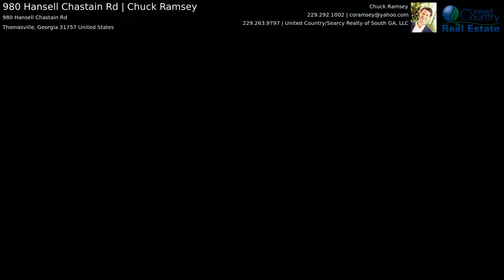980 Hansell Chastain Rd | Chuck Ramsey